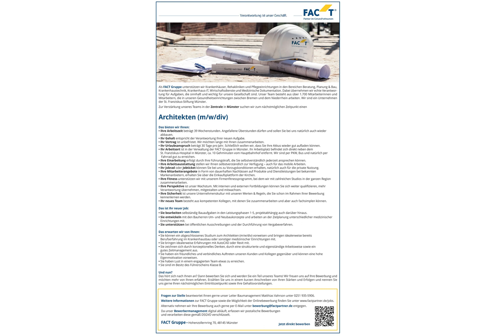Architekt m/w/div in Münster, gesucht:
Als FACT Gruppe unterstützen wir Krankenhäuser, Rehakliniken und Pflegeeinrichtungen in den Bereichen Beratung, Planung & Bau, Krankenhaustechnik, Krankenhaus-IT, Wirtschaftsdienste und Medizinische Dokumentation. Dabei übernehmen wir echte Verantwortung für Aufgaben, die sinnhaft und wichtig für unsere Gesellschaft sind. Unser Team besteht aus über 1.700 Mitarbeiterinnen und Mitarbeitern, die in unseren Gesundheitseinrichtungen zwischen Bremen und dem Niederrhein arbeiten. Wir sind ein Unternehmen der St. Franziskus-Stiftung Münster.
Zur Verstärkung unseres Teams in der Zentrale in Münster suchen wir zum nächstmöglichen Zeitpunkt einen

Architekten (m/w/div)

Das bieten wir Ihnen:
- Ihre Arbeitszeit beträgt 39 Wochenstunden. Angefallene Überstunden dürfen und sollen Sie bei uns natürlich auch wieder abbauen.
- Ihr Gehalt entspricht der Verantwortung Ihrer neuen Aufgabe.
- Ihr Vertrag ist unbefristet. Wir möchten lange mit Ihnen zusammenarbeiten.
- Ihr Urlaubsanspruch beträgt 30 Tage pro Jahr. Schließlich wollen wir, dass Sie Ihre Akkus wieder gut aufladen können.
- Ihr Arbeitsort ist in der Verwaltung der FACT Gruppe in Münster. Ihr Arbeitsplatz befindet sich direkt neben dem
St. Franziskus-Hospital in Münster, ca. 10 Gehminuten vom Hauptbahnhof entfernt. Wir sind per PKW, Bus und natürlich per  Fahrrad gut zu erreichen.
- Ihre Einarbeitung erfolgt durch Ihre Führungskraft, die Sie selbstverständlich jederzeit ansprechen können.
- Ihre Arbeitsausstattung stellen wir Ihnen selbstverständlich zur Verfügung – auch für das mobile Arbeiten.
- Ihr Jobrad oder Jobticket können Sie bei uns zu Vorzugskonditionen erhalten, natürlich auch für die private Nutzung.
- Ihre Mitarbeiterangebote in Form von dauerhaften Nachlässen auf Produkte und Dienstleistungen bei bekannten
Markenanbietern, erhalten Sie über die Einkaufsplattform der Kirchen.
- Ihre Fitness unterstützen wir mit unserem Firmenfitnessprogramm, bei dem wir mit zahlreichen Studios in der ganzen Region zusammenarbeiten.
- Ihre Perspektive ist unser Wachstum. Mit internen und externen Fortbildungen können Sie sich weiter qualifizieren, mehr  Verantwortung übernehmen, mitgestalten und mitwachsen.
- Ihre Sicherheit ist unsere Unternehmenskultur mit unseren Werten & Regeln, die Sie schon im Rahmen Ihrer Bewerbung  kennenlernen werden.
- Ihr neues Team besteht aus kompetenten Kollegen, mit denen Sie zusammenarbeiten und aber auch fachsimplen können.

Das ist Ihr neuer Job:
- Sie bearbeiten selbständig Bauaufgaben in den Leistungsphasen 1‐5, projektabhängig auch darüber hinaus.
- Sie entwickeln mit den Bauherren Um- und Neubaukonzepte und arbeiten an der Zielplanung unterschiedlicher medizinischer Einrichtungen mit.
- Sie unterstützen bei öffentlichen Ausschreibungen und der Durchführung von Vergabeverfahren.

Das erwarten wir von Ihnen:
- Sie können ein abgeschlossenes Studium zum Architekten (m/w/div) vorweisen und bringen idealerweise bereits
Berufserfahrung im Krankenhausbau oder sonstiger medizinischer Einrichtungen mit.
- Sie bringen idealerweise Erfahrungen mit AutoCAD oder Revit mit.
- Sie zeichnen sich durch konzeptionelles Denken, durch eine strukturierte und eigenständige Arbeitsweise sowie ein
gutes Zeitmanagement aus.
- Sie haben ein freundliches und verbindliches Auftreten unseren Kunden und Kollegen gegenüber und können eine hohe Eigenmotivation vorweisen.
- Sie haben Lust in einem engagierten Team etwas zu erreichen.
- Sie sind im Besitz des Führerscheins Klasse B.

Und nun?
Das hört sich nach Ihnen an? Dann bewerben Sie sich und werden Sie ein Teil unseres Teams! Wir freuen uns auf Ihre Bewerbung und möchten mehr von Ihnen erfahren. Erzählen Sie uns in einem kurzen Anschreiben von Ihren Stärken und Erfolgen und nennen Sie uns gerne Ihren nächstmöglichen Eintrittszeitpunkt sowie Ihre Gehaltsvorstellungen.